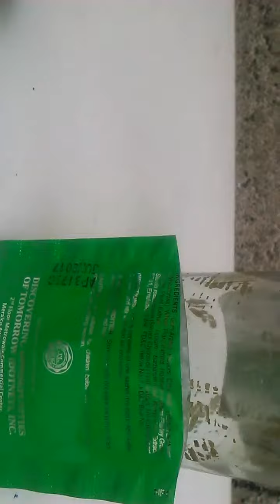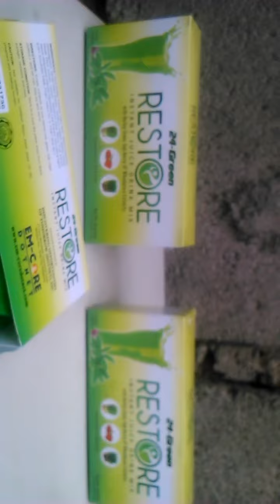commercial model of 24 - green restore instant juice drink mix natanggal ang pagkahilo ko nelson tua